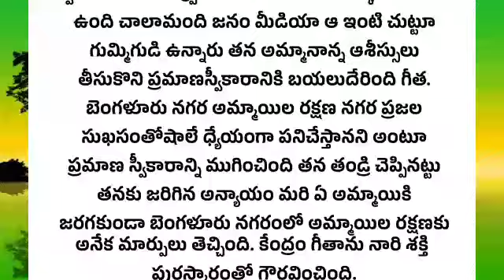A GIRL EMOTIONAL STORIE || Telugu leassonable storie | Telugu Quotations#494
Heart touching ❤️ and emotional family storie || Telugu leassonable storie | Telugu Quotations

జీవితసత్యాలు
తాళపత్ర
జీవితసత్యాలు
ధర్మసందేహాలు
నోములు
వ్రతాలు

emotional story
heart touching story
inspirational stories

నీతి కథలు
భార్య బానిస కాదు
moral stories
heart touching stories
Telugu story
motivational stories
inspirational stories
lessionable stories
నీతి కథలు
prema kathalu
prema kavithalu
kavithalu
manchi matalu
jeevita sathyalu
love quotes

thalapatra nidhi
తాళపత్ర నిధి
motivational quotes
inspirational quotes
Telugu facts
intresting gk questions in Telu
pandugalu
telugufestivals
telugufestival
festival
సనాతనధర్మం